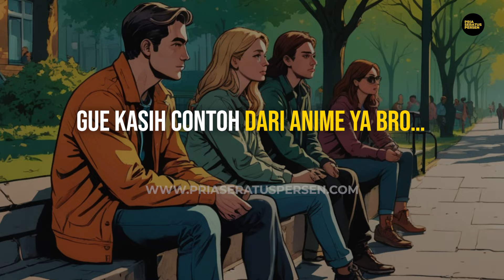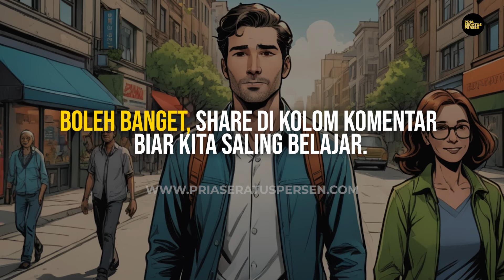1 Hal yang Bikin LEBIH GANTENG, tapi sering DISEPELEKAN sama 90% cowok!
Panduan terkini buat jadi PRIA SUPERIOR dalam hidup, karir, dan percintaan.

"High Value Man 60 Days Challenge", lo BERANI ikut bro?
Mau konsultasi sama founder PriaSeratusPersen? Bisa bro